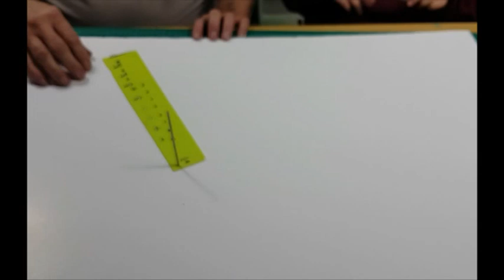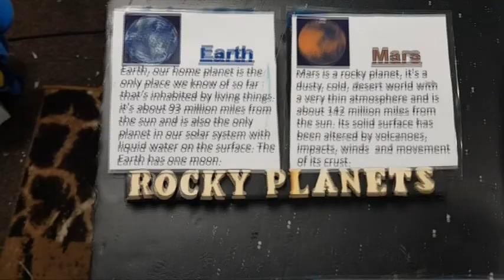solar system 3D working model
WORKING MODEL OF SOLAR SYSTEM. step by step
How to make a working model of our solar system, detailed instructions with a couple of unique features.

Science & Technology project for school.

Some of the items we used to make this model.